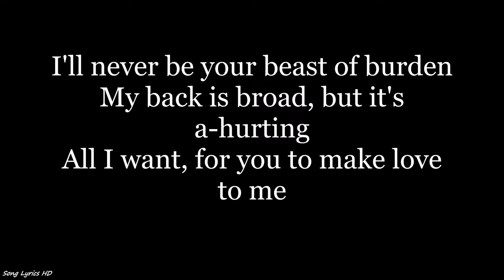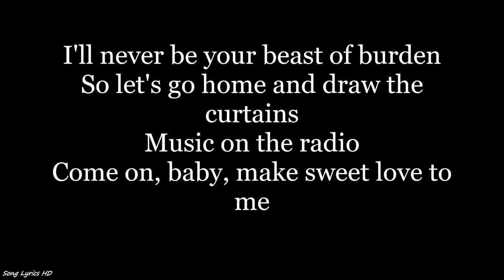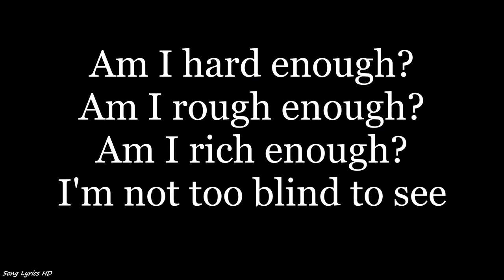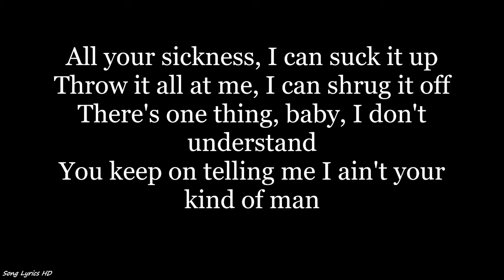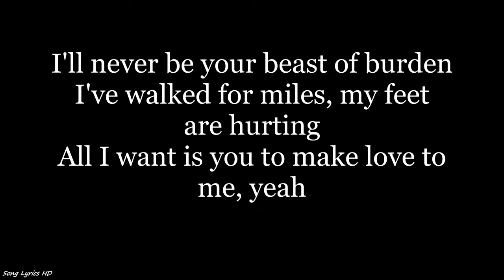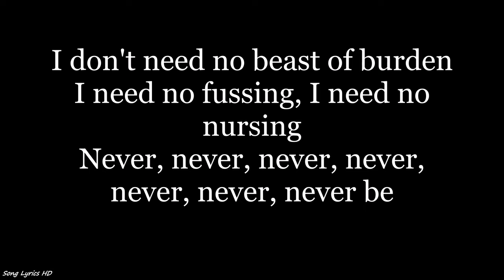The Rolling Stones - Beast Of Burden (Lyrics HD)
Listen to "Beast Of Burden" by The Rolling Stones, and sing along with the simple HD lyrics on screen!

Please contact Multiverse Media for a takedown! (email found in "about")